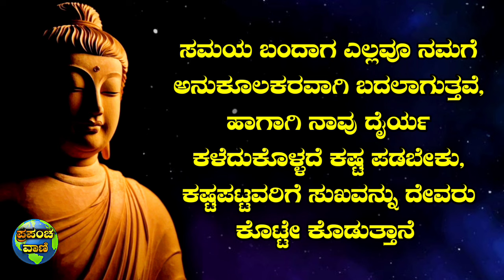Motivational quotes in kannada|Inspirational quotes in kannada|Buddha motivational speech in kannada